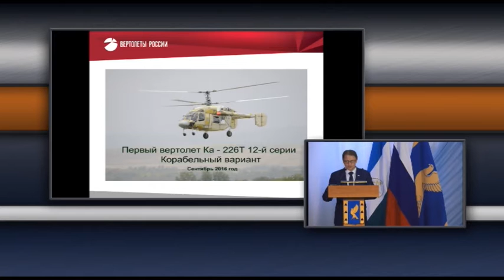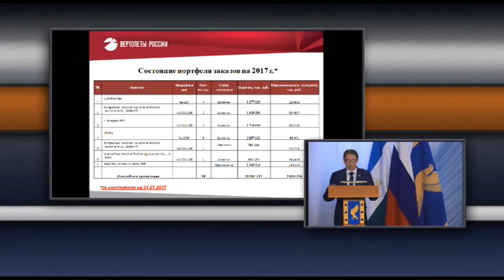Доклад Олега Фролова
Доклад заместителя управляющего директора АО "КумАПП" Олега Фролова